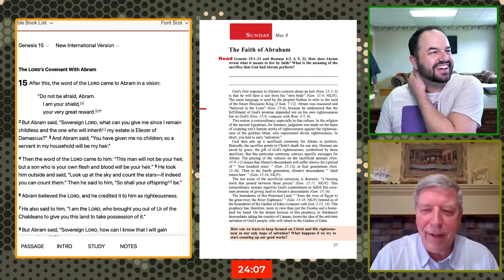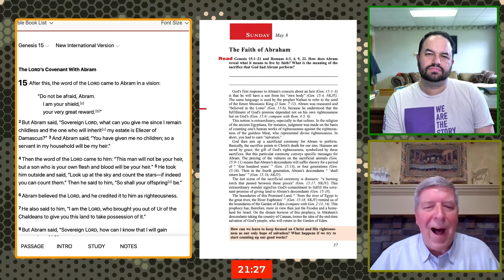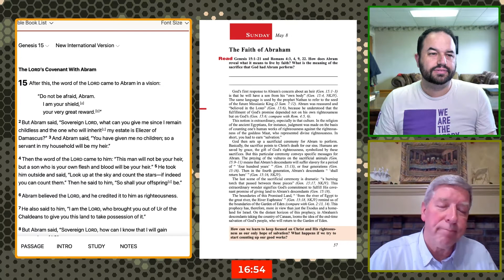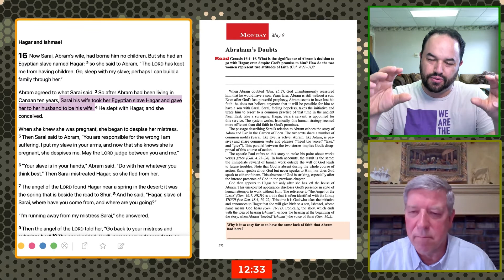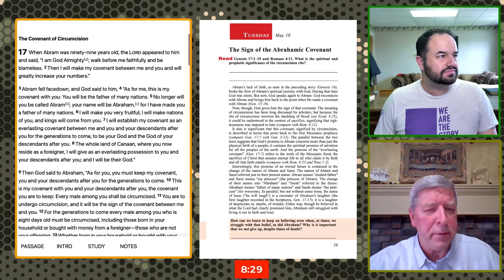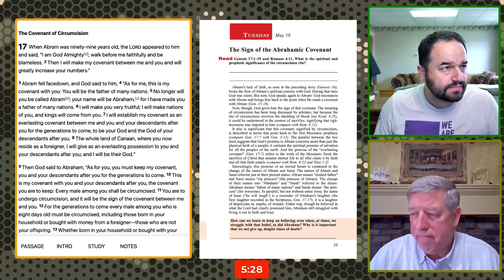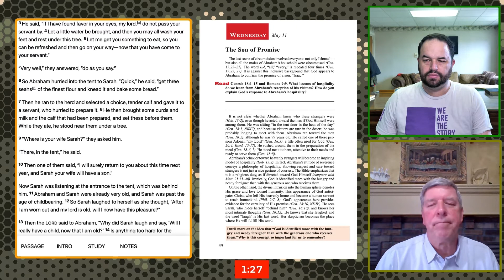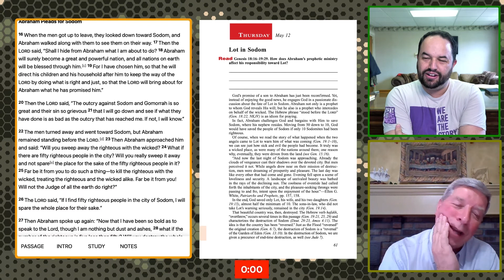"The Covenant with Abraham" - May 14, 2022 - Sabbath School Boot Camp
Pastor Matthew and Elder Jim are here to prep Sabbath School teachers and front-row students to get the most out of their class time.

This videos cover the 2nd Quarter, 2022, Adult Bible Study Guide, entitled "Genesis." Get your own guide at absg.Adventist.org

00:00 - Introduction
00:55 - Sunday
08:35 - Monday
15:36 - Tuesday
21:45 - Wednesday
24:25 - Thursday